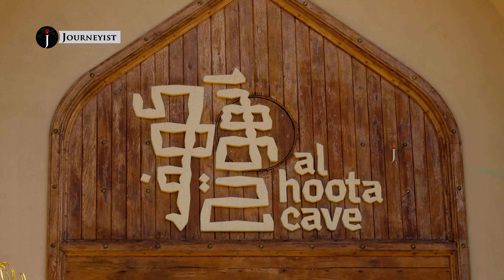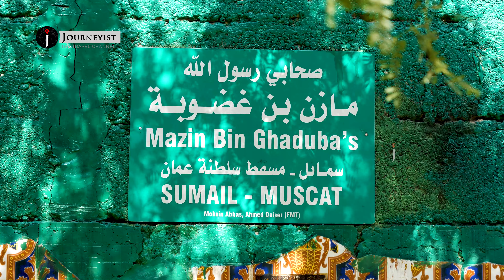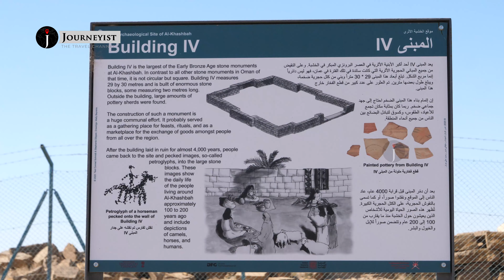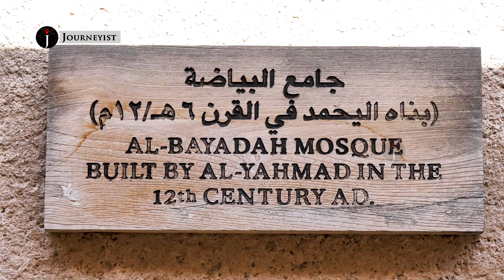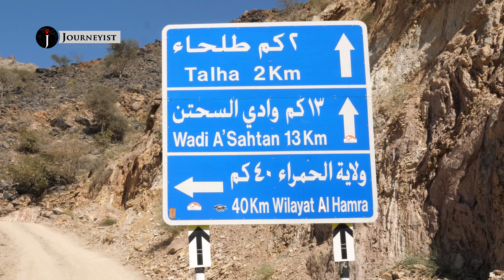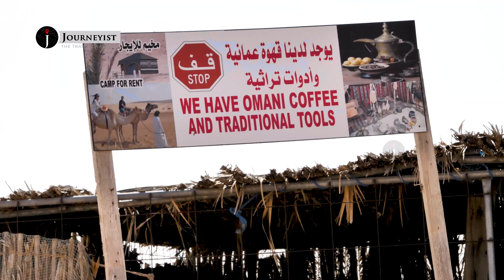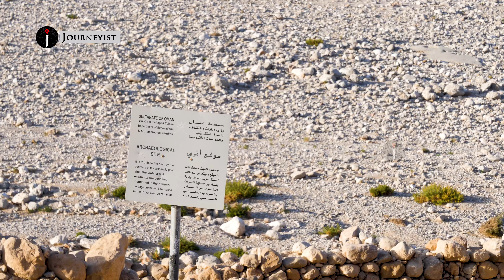Oman destinations|Muscat|Buraimi|Nizwa|Sur|Sohar|Rustaq@JourneyistGlobal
at least 10 important places that you should visit in Oman